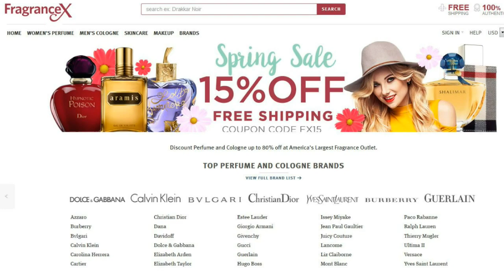Why Not Wear Axe Bodyspray? (Basics #2)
Why you shouldn't wear Axe bodyspray.  Buy something BETTER.